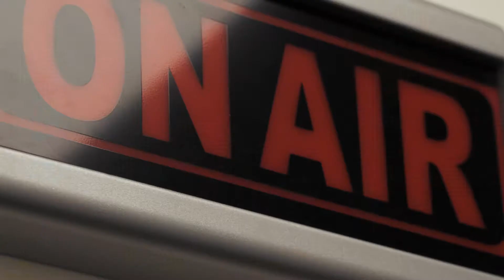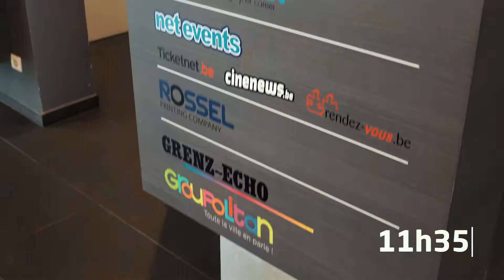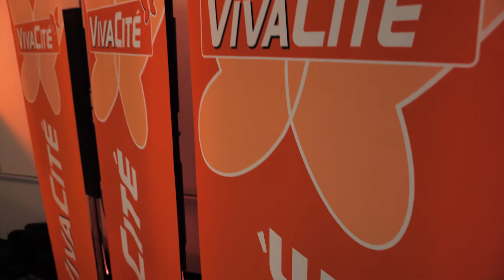Marie S'infiltre - Journée Presse avec Davy Courteaux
Suivez la journée presse en Belgique de Marie S'infiltre avec l'attaché de presse Davy Courteaux.